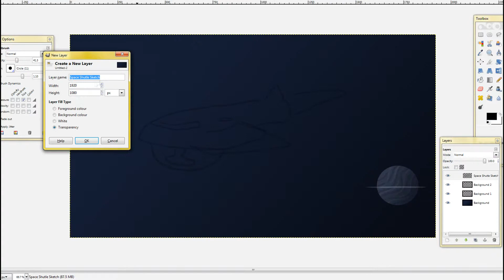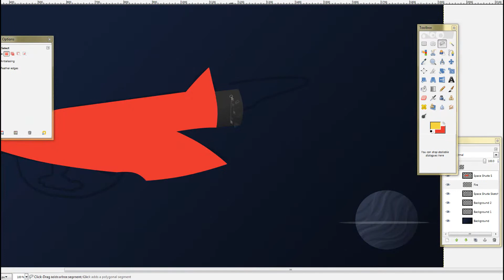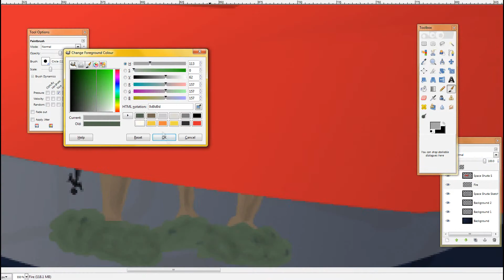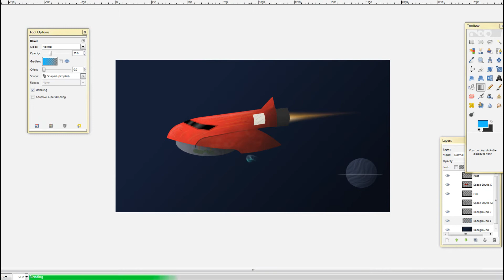Speed Art #2 Sci-Fi Spacecraft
There will be more Speed Art Sci Fi in the future.